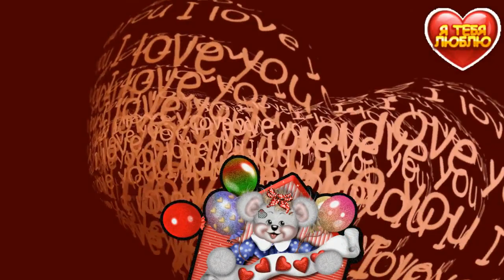С Днем Влюблённых🍓красивые поздравления и пожелания в День Святого Валентина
Поздравления и пожелания с Днем Влюблённых🍓красивые поздравления в День Святого Валентина всем влюбленным и любимым
С красивыми видео поздравлениями и пожеланиями  Вас приветствует канал Поздравления и пожелания для Ваших родных, близких и друзей .
При создании видео используются авторские личные клипарты и футажи обработанные в программах Proshow Producer и Photoshop, ФОТО ШОУ- PRO, ссылка на видео:
Музыка используется с фонотеки youtube
Озвучка производится лично автором канала
Принимаются Ваши пожелания через комментарии, добрые советы, новые Друзья!